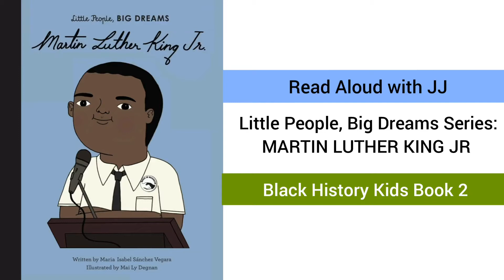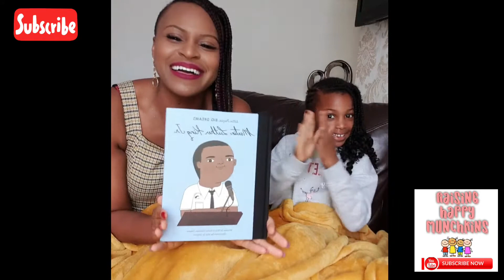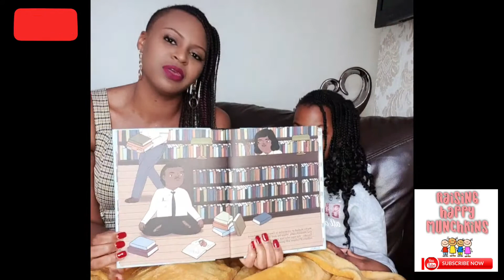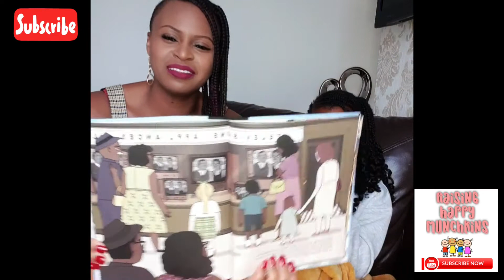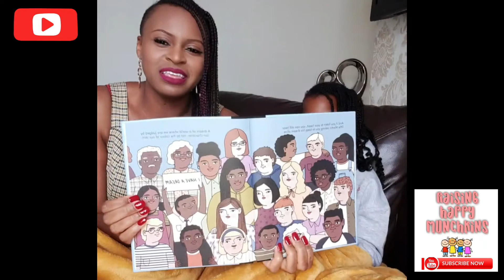I have a dream - MLK Jr Story - Read Aloud with 5 year old JJ - Black History Black Heros - Series 2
Raising Happy Munchkins Read Aloud with 5 year old JJ reading Kids Black History Books and stories of Black Heroes - past and present.

I have a dream - Martin Luther King Jr Story - Read Aloud with 5 year old JJ Series 2- Kids Black History Book - Black Heros 'Little People, Big Dreams: Martin Luther King' by Maria Isabel Sánchez Vegara

Celebrate Black History with children of all ages by reading stories of African-Americans overcoming adversity and making their multicultural mark on the world. Teach your child about Black History and Black Heroes.

Discover the life of Martin Luther King, Jr. the inspiring minister and civil rights activist! Little Martin grew up in a family of preachers: his dad was a preacher, his uncle was a preacher, his grandfather was a preacher and Martin became a great preacher too. Martin believed that no one should remain silent and accept something if it's wrong. And he promised himself that—when he grew up—he’d fight injustice and segregation with the most powerful weapon of all: words. Segregation meaning: public places—like restaurants and buses—had separate spaces for black and white people.

Reading books with children and exploring Black History themes are great way to celebrate and honor Black History Month with kids.

Black history is a crucial part of national history. With our Read Aloud series, children will learn about the accomplishments of black people throughout history and in doing so, become more knowledgeable and appreciative of their struggles and successes.

Join us in child-friendly discussions of African and American historical events such as slavery and civil rights, which still impact society today.

Teach your child about Black history all year round with our Children's Books - Read Aloud with JJ series.

Here are some children's books, black history books, black leaders books for children we recommend:

Black Heros:

Black Voices Gift Set:

Learn about Africa:

Rosa Parks:

Martin Luther King Jr:

Maya Angelou:

Harriet Tubman:

Bold Women In Black History:

African American Leaders Coloring Book for Girls, Boys and Their Parents: